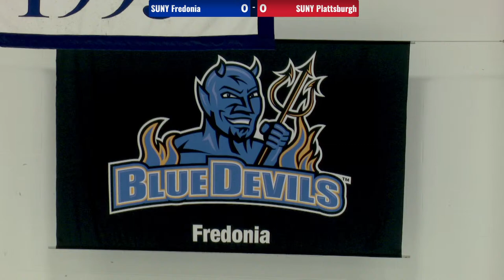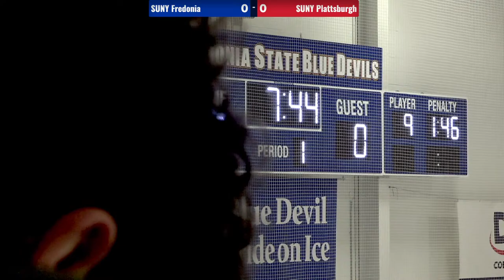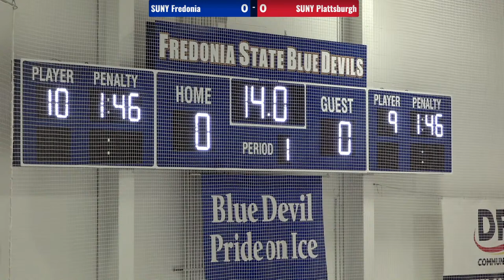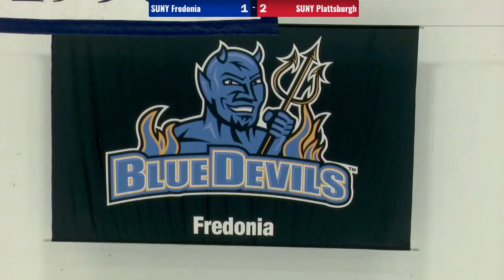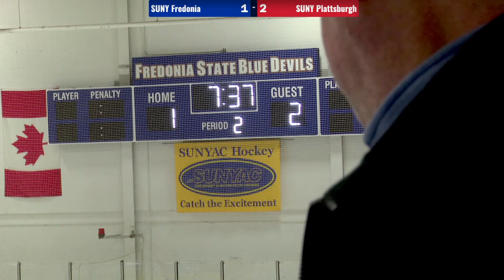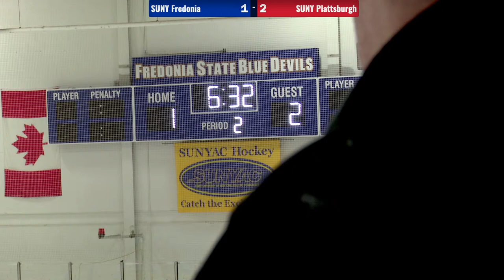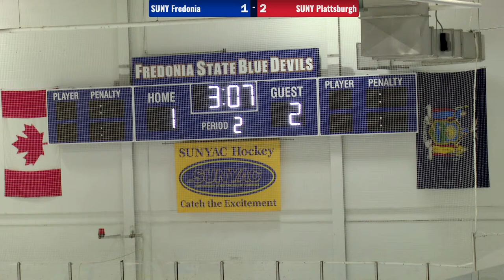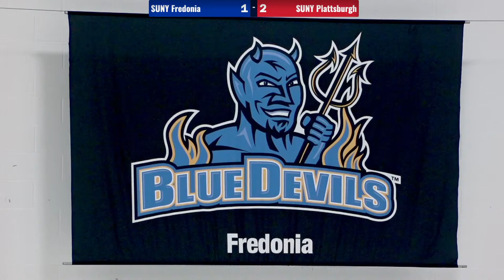SUNY Fredonia Men's Ice Hockey 12/9/23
SUNY Fredonia vs Plattsburgh